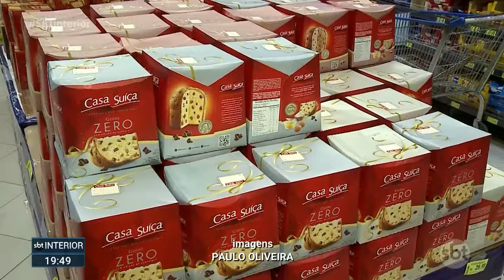Temporada de liquidação aquece as vendas no comércio